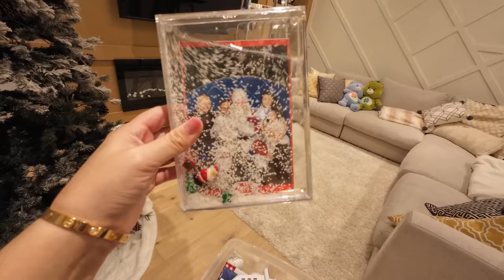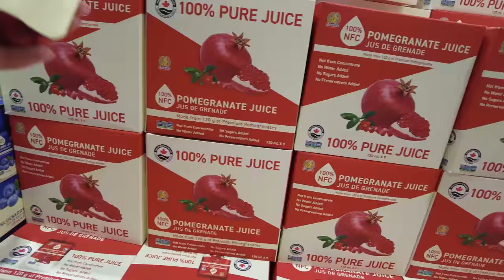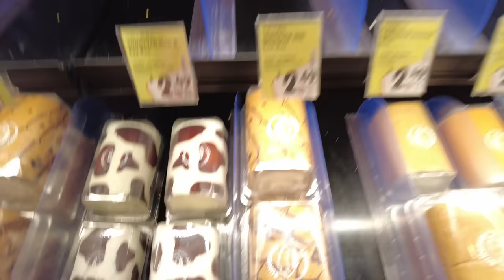A DAY IN MY LIFE * Casual Family VLog - Productive Day! JustSissi